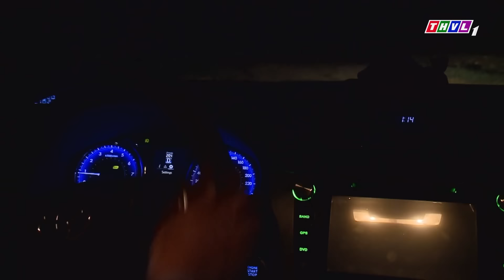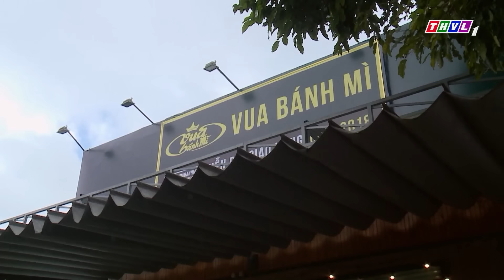PHIM VUA BÁNH MÌ - Tập 54 | CAO MINH ĐẠT, NHẬT KIM ANH | Phim Bộ Tâm Lý Xã Hội Việt Nam Hay Nhất